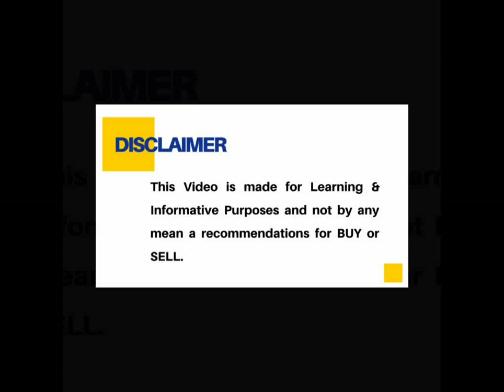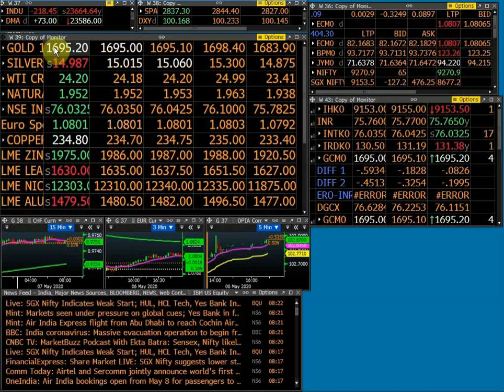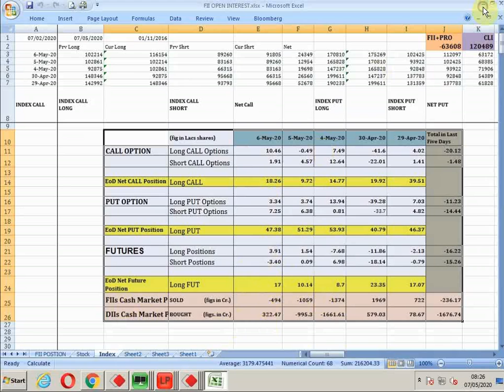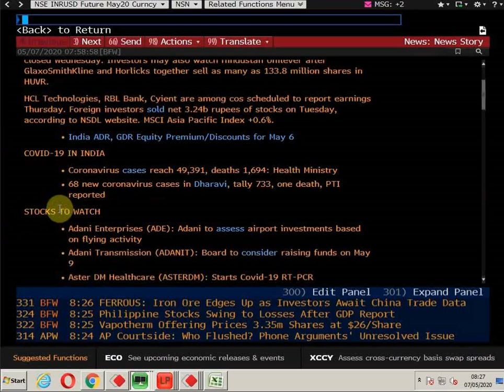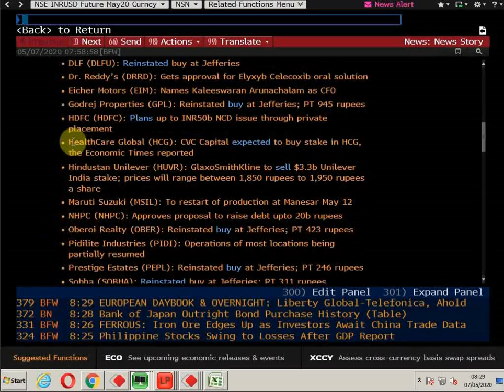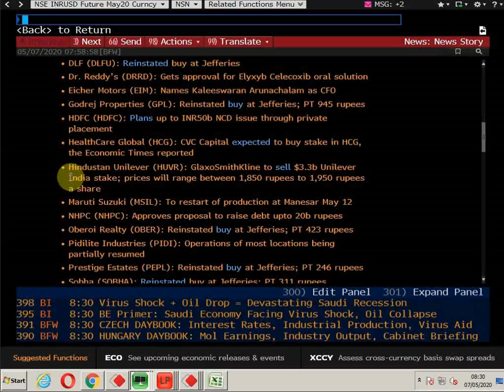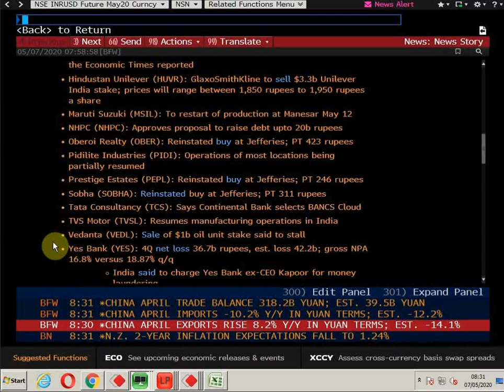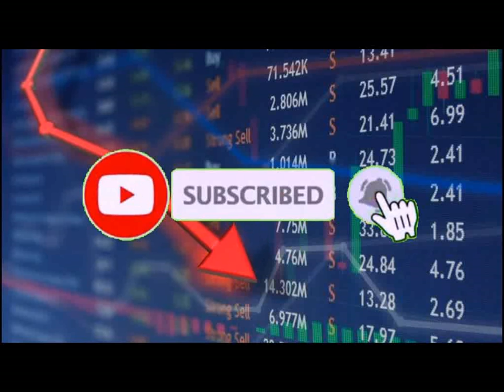News Views & Analysis 07th May, 2020 by Santosh Kumar Singh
Important News & FII Derivative Activity